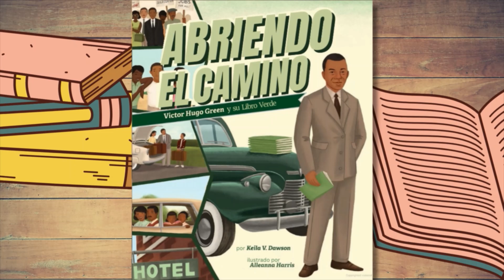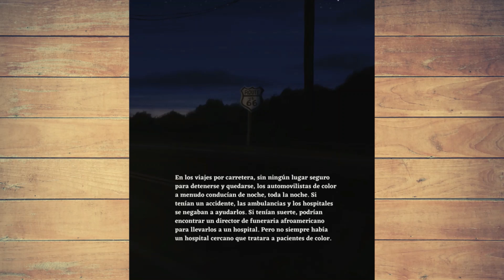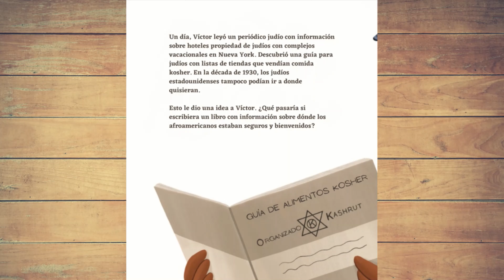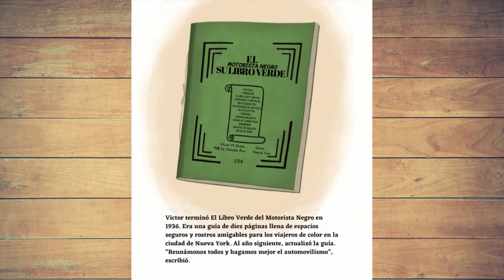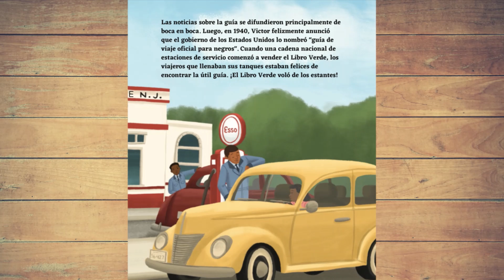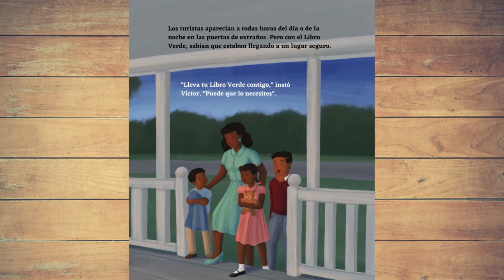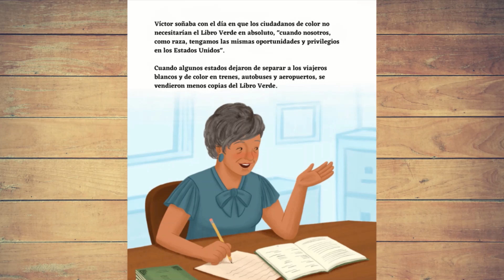Abriendo El Camino Libro en Voz Alta, Libros Bilingue, Para Niño En Inglés y Español, Educación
¡Bienvenidos a Teacher Toast! Nuestro entorno de aprendizaje está aquí para brindarles a los maestros, padres y cuidadores, muchos de los libros de cuentos más entretenidos para sus hijos. Libros que ayudarán a tus hijos a aprender a leer, a relacionarse, desarrollar relaciones, conciencia, emociones y autoexpresión, todo a través de estos maravillosos cuentos e ilustraciones.

Sobre este libro:
Este libro ilustrado de no ficción trata sobre El Libro Verde, una guía de viaje para afroamericanos durante la segregación, y el hombre que la escribió. El hombre que elaboró ​​una guía que cambió la vida de millones.

¡Asegúrate de visitar la editorial, el autor y el illustador para ver más libros increíbles como este!

Canción de fondo: Southern Gospel Piano Blues
Artista de Canción: JuliusH

Puedes mostrar tu apoyo a nuestra página comprándo un café ☕️

Apoya al autor comprando una copia de este libro para tu pequeño.
Compra El Libro: (Copia en Ingles)

Descargo de responsabilidad:
Este canal y los libros son solo para fines educativos.
El texto y las ilustraciones no son de nuestra propiedad. Si disfrutó de este increíble libro, apoye al maravilloso autor; Keila V. Dawson, comprando un ejemplar de su libro.
Si usted es el autor/editor del libro y desea que eliminemos el video, le agradeceríamos mucho que nos lo notifique con una nota por correo electrónico a y eliminaremos el video de inmediato. ¡Gracias!
Los enlaces de Compra El Libro en esta descripción pueden ser enlaces de afiliados, lo que significa que si hace clic en uno de los enlaces, recibiremos una pequeña comisión sin costo alguno para usted. Esto ayuda a mantener nuestro canal y nos permite continuar haciendo videos como este. ¡Gracias por apoyar a Teacher Toast!

Legal: Todo el material con derechos de autor es propiedad exclusiva del titular de los derechos de autor. Este video está protegido por la Ley de Uso Justo - 17 U.S.C. § 107, Sin perjuicio de las disposiciones de las secciones 106 y 106A, el uso legítimo de una obra protegida por derechos de autor, incluido dicho uso mediante la reproducción en copias o fonogramas o por cualquier otro medio especificado en esa sección, con fines tales como críticas, comentarios, informes de noticias, la enseñanza (incluidas varias copias para uso en el aula), la beca o la investigación no constituye una infracción de los derechos de autor.